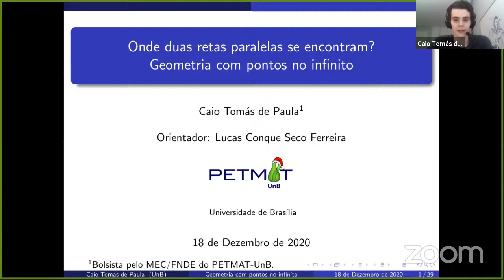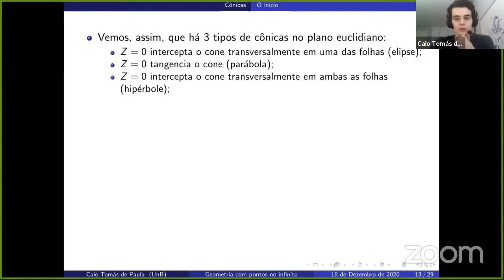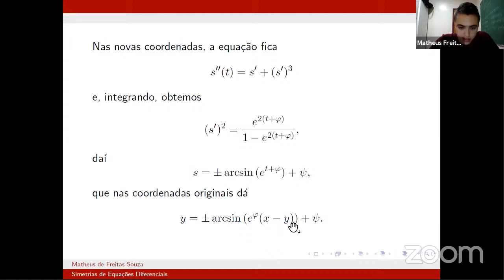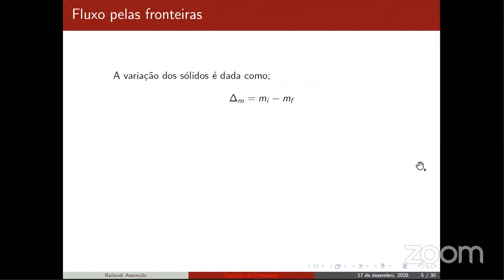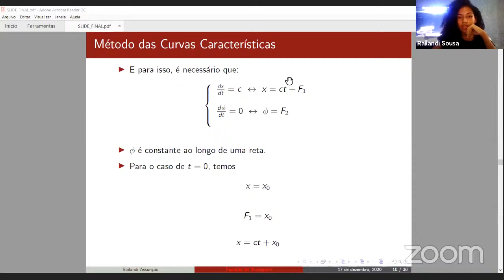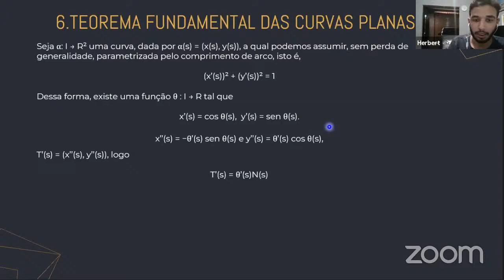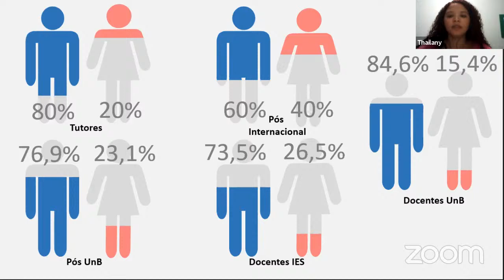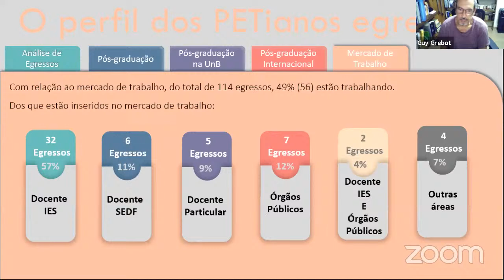PETMAT Seminários - Dia 2